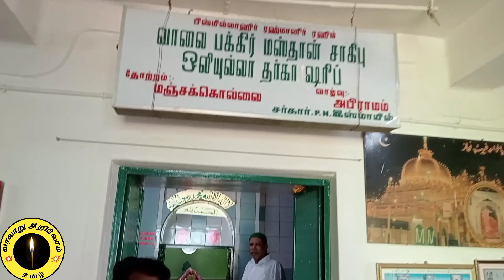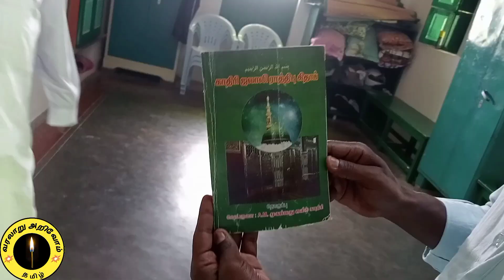வாலை பக்கீர் மஸ்தான் தர்ஹா vaalai pakkir mastan darga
இராமநாதபுரம் மாவட்டம் அபிராமத்தில் 200 ஆண்டுகள் பழமையான வாலை பக்கீர் மஸ்தான் சாகிபு தர்ஹா உள்ளது.

வரலாறு அறிவோம்
1.பழமையான கோட்டைகள் 2.அரண்மனைகள்
3.தர்ஹாக்கள்
4.சமணர் படுகைகள்
5.மடங்கள்
6.மலைப் பயணங்கள்
7.ஆகாச பாறைகள், பாறை
    ஓவியங்கள்
8.சமணர் சிற்பம் 9.சுற்றுலாத்தலங்கள்  10.பழமையான கோவில்கள் 11.குடைவரை கோவில்கள் 12.நடுகற்கள், தானக்கல்
13.சங்க கால புலவர்கள்
14.தமிழ் கவிஞர்கள்
      மணிமண்டபம்
15.பாரம்பரிய வீடுகள் 16.தேவாலயங்கள்
17.அரியவகை மரங்கள் 18.முதுமக்கள் தாழிகள்,
      கல்வட்டங்கள்
19.பறவைகள் சரணாலயம் 20.சித்தர்கள்
21.அணைகட்டுகள், கழுங்குகள்
22.பழைய நாணயங்கள்
23.தமிழ் பிராமி கல்வெட்டுகள்
      வட்டெழுத்துகள்
24. சமணர் குகைகள்
இது போன்ற இடங்களுக்கு சென்று காணொளியாக பதிவிடுகிறோம் உங்கள் ஆதரவுக்கு நன்றி.